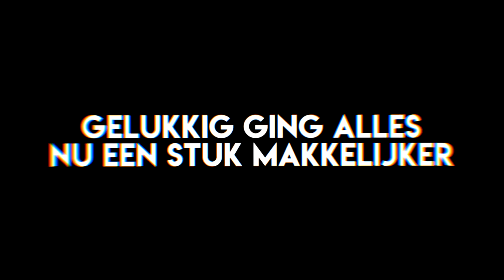HET GRAPPIGSTE SPEL VAN 2020 MET VRIENDIN! (MILKMAN KARLSON)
Vandaag speel ik samen met mijn vriendin Shania het grappigste spel van 2020 genaamt Milkman Karlson! Ik weet zeker dat je moet lachen als je dit kijkt! Dus waar wacht je nog op?